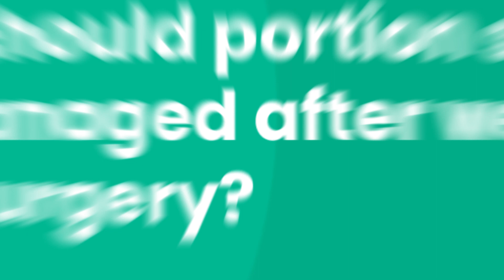How should portion sizes be managed after weight loss surgery?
Portion control is key after weight loss surgery! In this video, Bariatric Dietician, Melina Sklavounos, outlines the importance of managing portion sizes post-surgery. Melina offers expert tips and strategies for portion control that will help you maximise weight loss results and maintain long-term success.